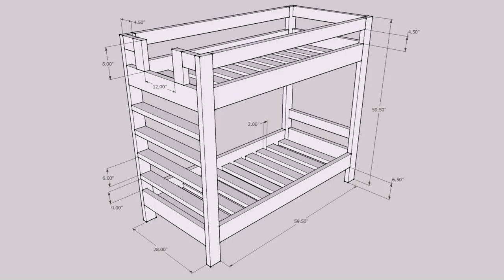Bunk Bed With Crib Plans (see description)